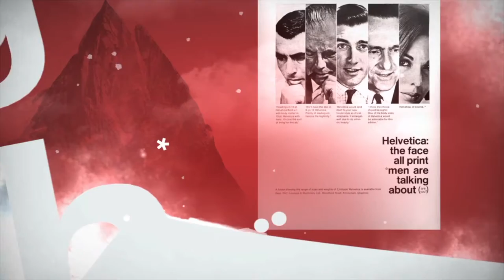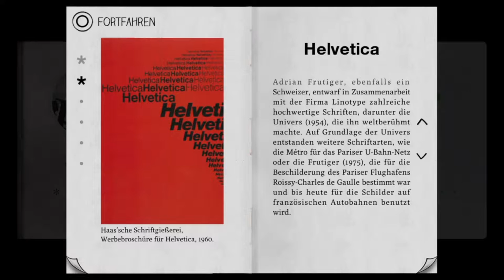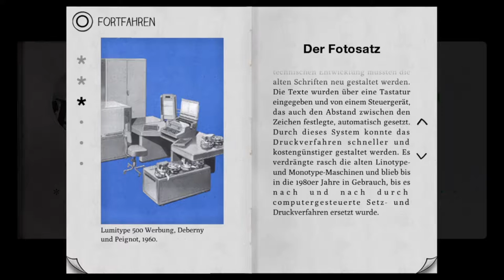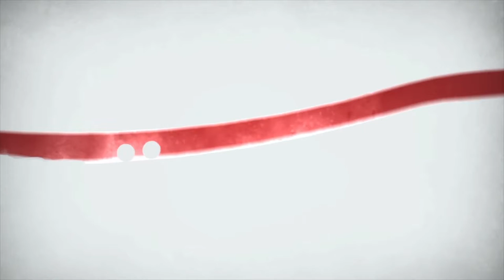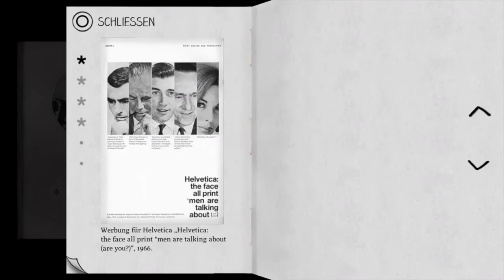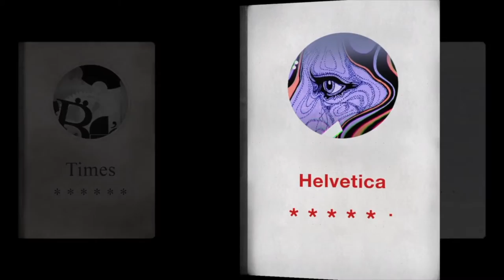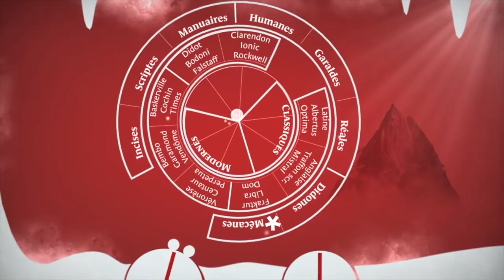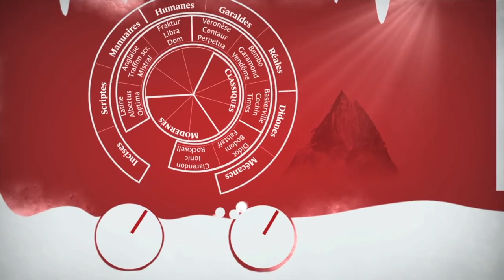Type:Rider PS4 Gameplay | #8 | Helvetica 🈁 Deutsch / German Let´s Play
Heute: Die Schriftart Helvetica.

MEINE LIVESTREAMS

RECHTLICHES